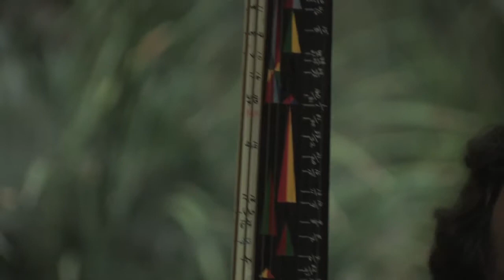On Listening to Lu-Tzu / John Schneider / sound. at the Kings Road Park Pavilion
John Schneider, On Listening to Lu-Tzu (2002)

Text Li Po,m trans. D. Hinton
Voice & Partch adapted Guitar II

Video by Alexandra Pelly
Sound by Jake Viator